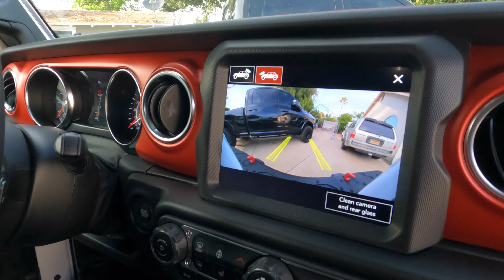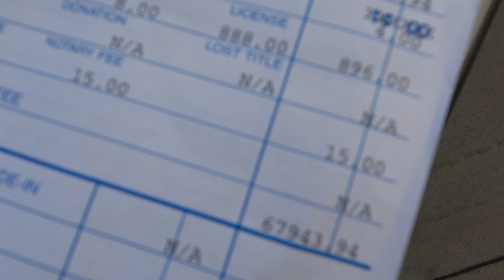(Purchase Price Revealed) 2022 Jeep Rubicon Diesel Fully-Loaded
Picked up the new Jeep JL Rubicon EcoDiesel. We will pimp this thing out! 4 months ordered, invoice revealed incase you're in the market for comparison : )